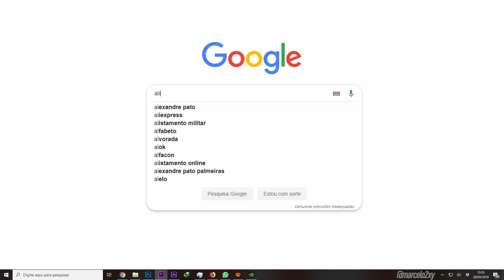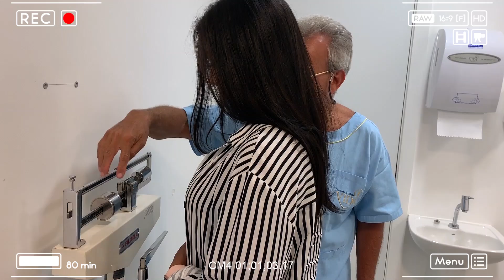DIÁRIO DA GRAVIDEZ - ENJÔO, SANGRAMENTO, ESPINHAS E MAIS... 1ªs SEMANAS PÓS TRANSFERÊNCIA (FIV)